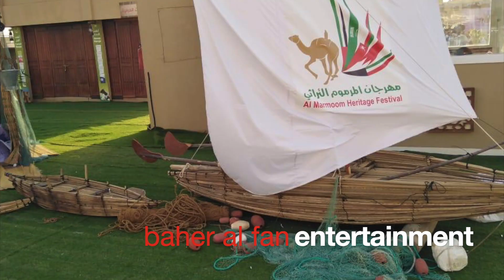التراث الاماراتي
جزيرة النخلة
the palm jumeirah
baher al fan arabic entertainment